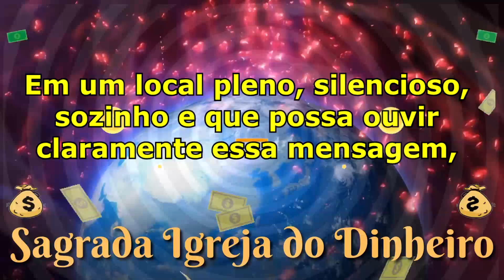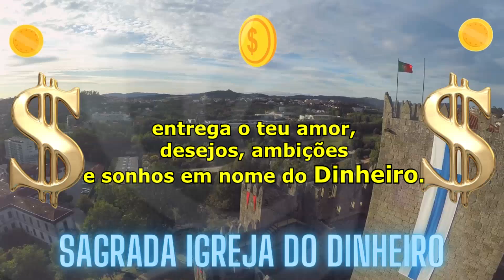Meditação da Riqueza para se Apaixonar pelo Dinheiro Sagrada Igreja do Dinheiro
O Que Fazer Com Dinheiro? deus Salva, mas o Dinheiro Liberta!
Você pode fazer as pazes com o Dinheiro através dessa Meditação